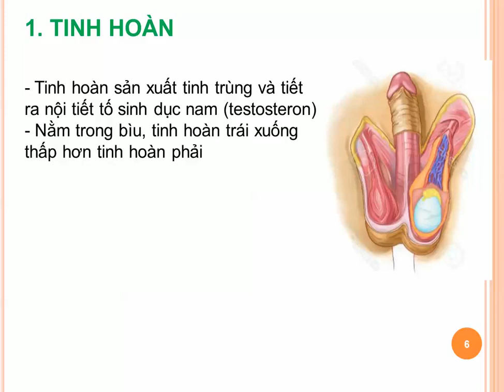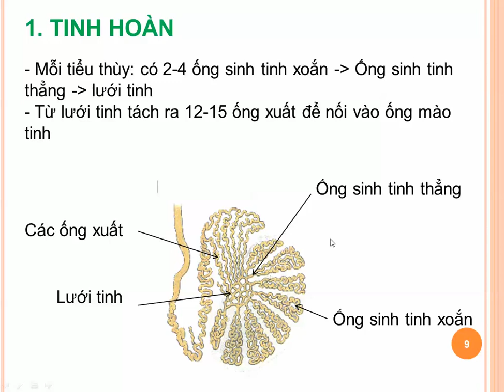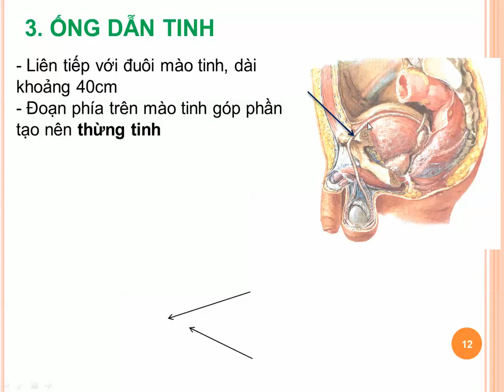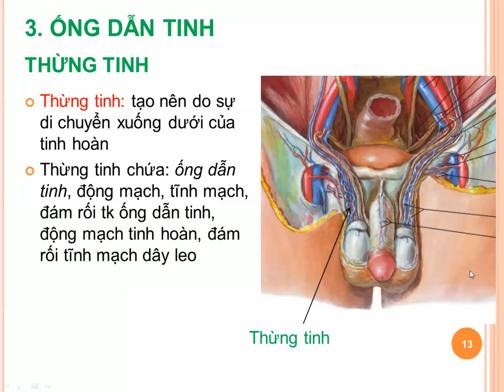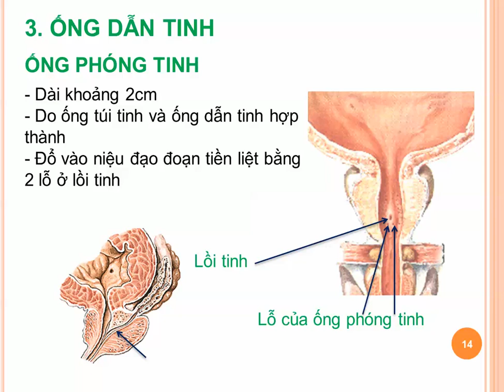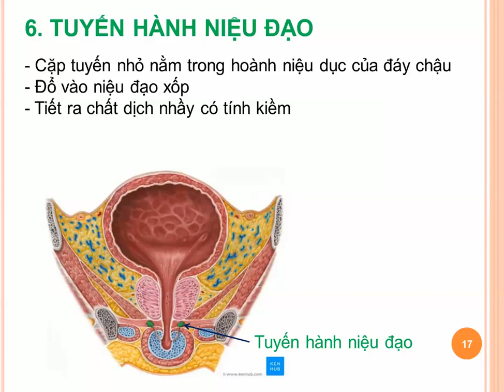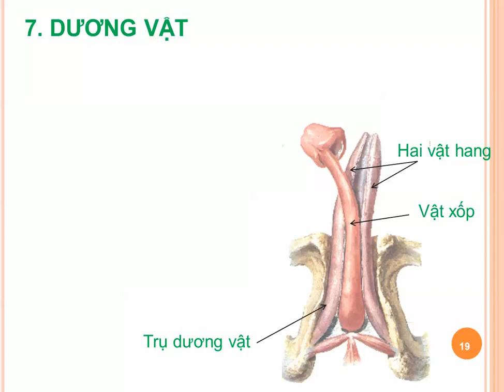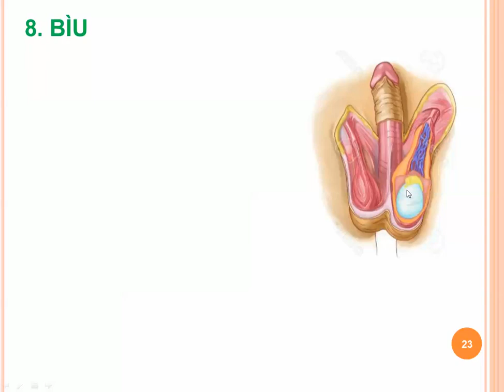Giải Phẫu Cơ Quan Sinh Dục Nam